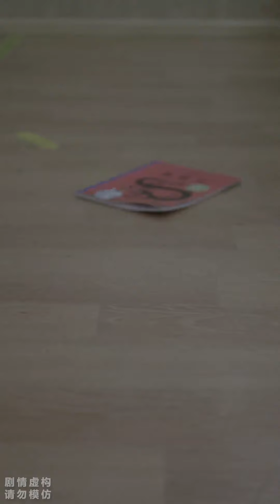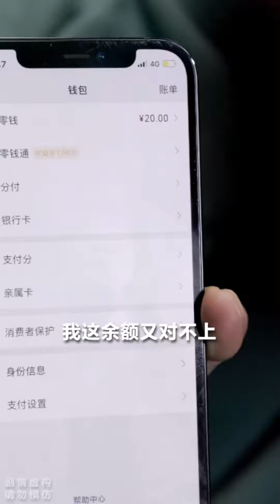步美解救被锁在教室的同学，怎料在关键时刻却被发现阻止，难道小孩子想要自由这么困难嘛？【名侦探步美】悬疑